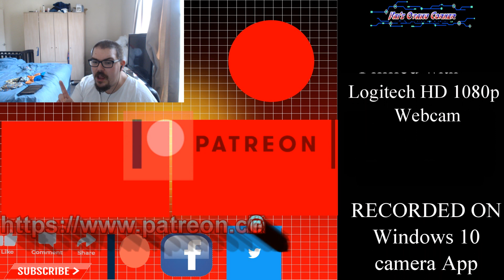Mission: Yozakura Family( 夜桜さんちの大作戦) Chapter 95 Review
Chapter:
0:00 preintro
0:27 intro
00:35 review
05:41 End Card

Art for game is done by:  PrinceOfRedroses